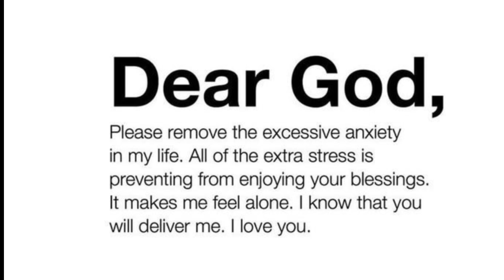🛑 God Message For You Today 🙏🙏 || Luck You Leave You If You Skip This